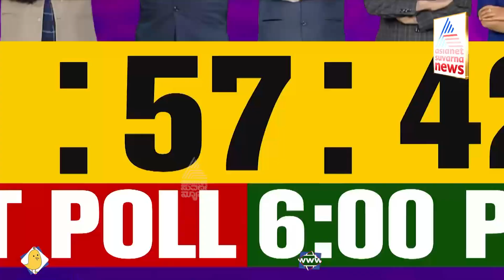Janata Curfew 2021 Day 2: Ground Report From Udupi